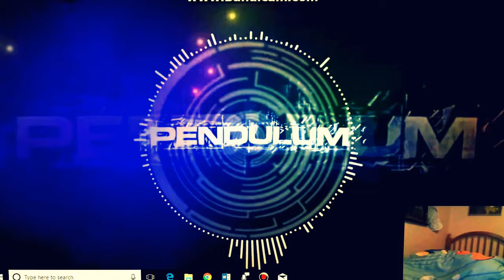Pendulum Electro Mix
Artist: Pendulum
Tracklist: Granite, Watercolor, Hold Your Color, Blood Sugar, Tarantula, The Tempest.
Genre: Electronic/Dubstep/Techno/Rock
Topic: Music/Entertainment